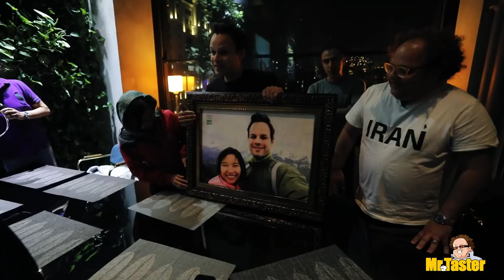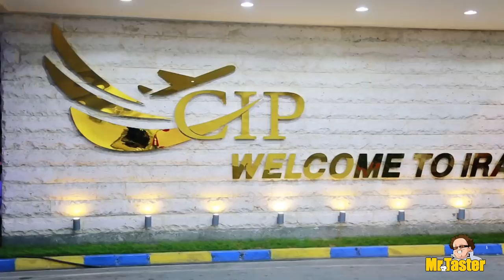Best Iran food tour in Tehran, Iran. Iranian food blogger Mr Taster and The Food Ranger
Food in Iran is AMAZING! Today,  Me and The Food Ranger bringing you in DEEP into Tehran, Iran, for a FULL ON street food tour. We're tasting INCREDIBLE kebabs, SAFFRON RICE, meat platters, BBQ, Iranian HALEEM, BREAKFAST, and MORE!!!

Tehran is one of the oldest and most vibrant cities in the world and has one of the BEST street food scenes too! You need to travel to Iran to try the street food, especially the MEAT in Tehran! Everything is FULL of SAFFRON!!!

Today, we're bringing you for LOTS of TRADITIONAL and AUTHENTIC Iran Street Food
These Iranian foods are incredibly DELICIOUS, and worth traveling to Iran for! You have to taste this food at least once in your lifetime!

When you travel to Tehran, you will fall in  love with the street food as soon as you arrive! Today, we're starting out with a local Iranian BREAKFAST haleem and Ash dish.

It was found in downtown Tehran in an old bazaar, the Tajrish Bazaar, where there is hundreds of Iranian foods and spices to see!
Shop name:  Haleem and Ashe Seyed
Address: Tajrish Square, Tehran, Iran
area where there is street food everywhere! The haleem was SO THICK!!

After this, we're going DEEPER into Tehran by stepping into this HUGE BAZAAR, where there are 1000's of street foods and stalls to visit! This is before we bring you to a MASSIVE IRANIAN MEAT feast in a TRADITIONAL IRANIAN restaurant!

We found  a MASSIVE bakery serving traditional Iranian food like Persian bread soaked with date syrup!

And then Mr Taster brought The food ranger to the most buttery Koobideh kebab wrap! It was SOAKED with butter and incredibly juicy!

Next up, we're going to a local Iranian food served in LUXURY style, the PERSIAN MEAT PLATTER at Setaregan Ghaza in Tehran!  Here, chef Kapitan Abhed uses his mastery to cook Iranian recipes and make the most tender kebabs in the WORLD!
AND he covers it in a SAFFRON OIL and tomato onion sauce served with SAFFRON RICE!!

After tasting the meat platter in Tehran, Mr Taster invited Trevor and ting to eat the MOST BUTTERY kebab bowl in Tehran, at Kebab Kasei Ardabil!

And we're still going for MORE! We're going for the PERSIAN energy drink at Alibaba Majoon, using SAFFRON ICE CREAM, rose water, banana, nuts, flowers, coffee, and more, to make the MOST POWERFUL persian energy drink!!

After this, we're finishing up by going for Iranian Sandwiches to finish the night!! Found at Yeganeh Sandwich,  Niloufar St, Khorramshahr, Tehran, Iran!

I hope you're enjoying this big Iran street food video series!
There is much more street food in our Iran food videos series With The food ranger